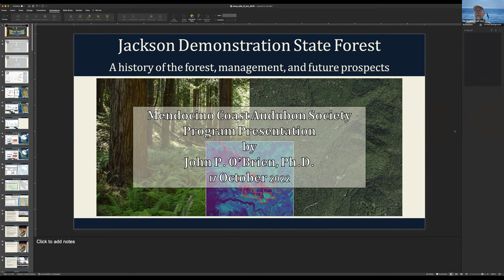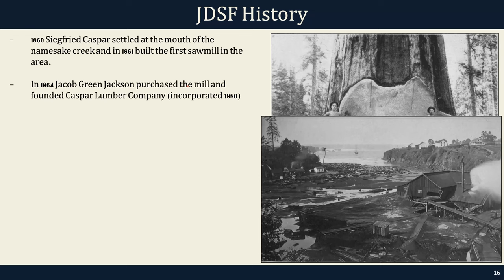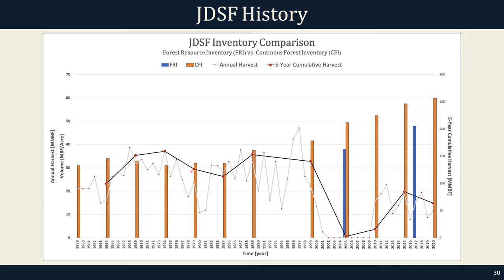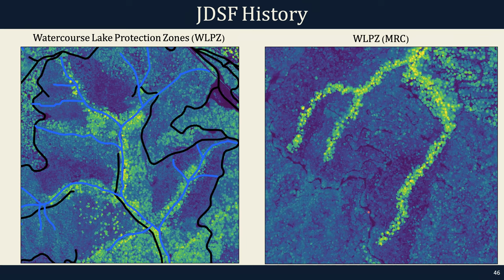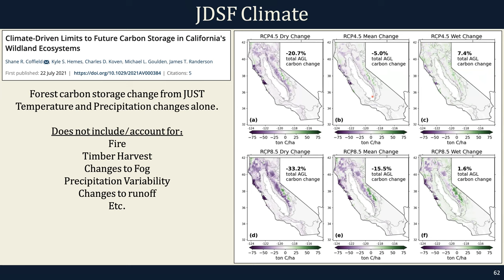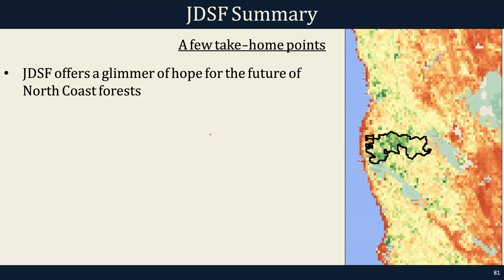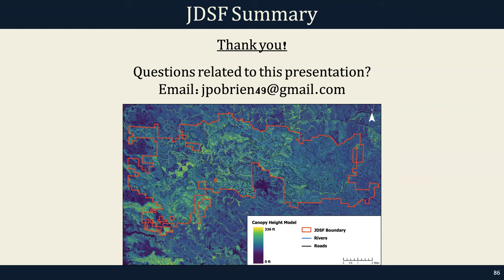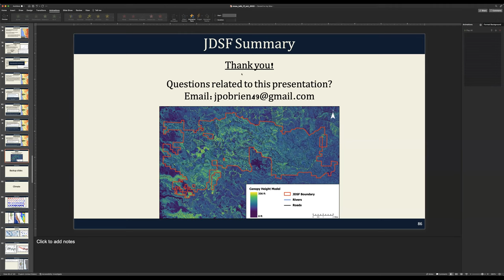Jackson Demonstration State Forest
J. P. O'Brien, Ph.D presents the story of Jackson Demonstration State Forest, from its pre-history through the current management by CalFire.  Using advanced remote-sensing imagery and conventional timber inventory measurements, he shows how changing management has changed the forest. Dr. O'Brien is a climate scientist and places JDSF in the context of the rapidly changing climate, globally and locally.

Note: Presentation begins 25 seconds into the video.